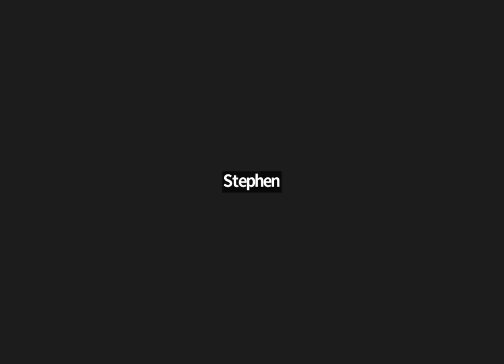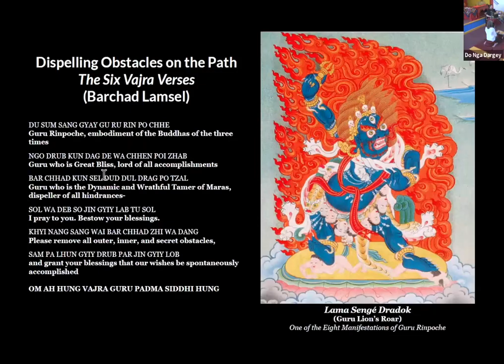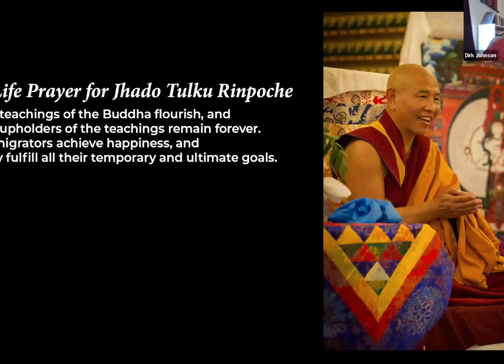Are you dreaming right now? with Dan Martin (Yeshe Namkha)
"Like a tiny drop of dew, or a bubble floating in a stream;

Like a flash of lightning in a summer cloud,

Or a flickering lamp, an illusion, a phantom, or a dream.

So is all conditioned existence to be seen." Shakyamuni Buddha

Join student of Lama Yeshe Jinpa, Dan Martin (Yeshe Namkha) for a light discussion about lucid dreams.

This talk is about what it means to be lucid in a dream and what insights this might bring into our daily lives and even includes some tips and tricks on how to gain lucidity.

All credit to Lama Yeshe Jinpa, Stephen LaBerge, and Alan Wallace for much of the source material for this talk.